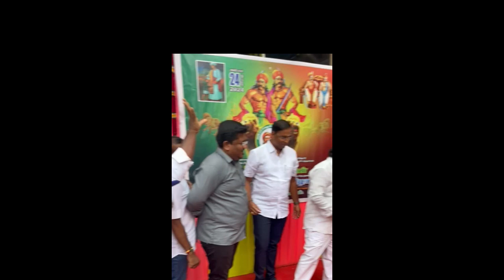காஞ்சிபுரத்தில் இன்று நடைபெற்ற நினைவேந்தல் நிகழ்வு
தொடர்ந்து நிறைய புகைப்படங்கள்,வீடியோக்கள் அப்டேட் செய்யப்படுகிறது.ஆகவே அகமுடையார் ஒற்றுமை பேஸ்பக்கத்தில்  தொடர்ந்து பாருங்கள்.

விளம்பரம்:
அகமுடையார்மேட்ரி திருமண தகவல் மையம் பெண் வீட்டாருக்கு 100% முற்றிலும் திருமண சேவை.
3000க்கும் மேற்பட்ட அகமுடையார் வரன்கள் வெப்சைட் மற்றும் அப்ளிகேசன் என இரண்டும் உள்ளது.

கீழே உள்ள வாட்ஸ்அப் பட்டனை கிளிக் செய்து வாட்ஸ்அப் நம்பருக்கு வரன் தகவல்களை அனுப்பி கூட வரன் பதிவு செய்துகொள்ளலாம்.

thottiyapatti military village in madurai tamilnadu army personnel from agamudayar community who killed in kargil war